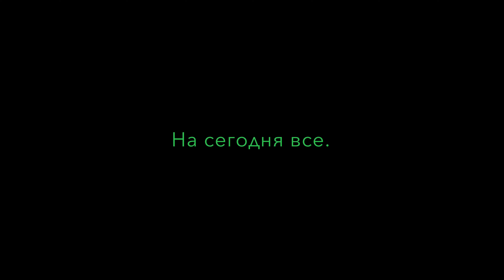Дневник Niki 13.07.2023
Личная библиотека. Мой Сад. Садовая техника.